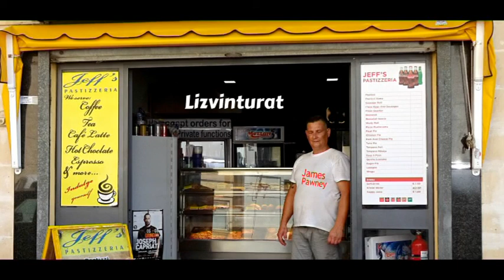Lizvinturat...James Pawny sing... Charles Tahir Rec...